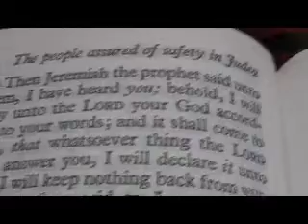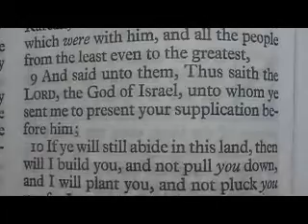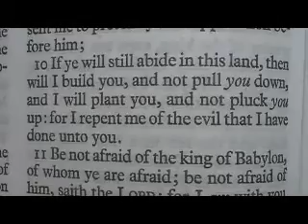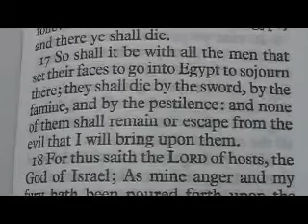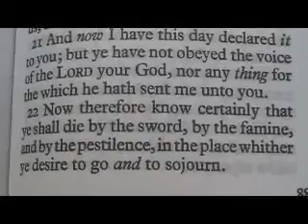Jeremiah 42 King James Holy Bible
Jeremiah 42

1 Then all the captains of the forces, and Johanan the son of Kareah, and Jezaniah the son of Hoshaiah, and all the people from the least even unto the greatest, came near,
2 And said unto Jeremiah the prophet, Let, we beseech thee, our supplication be accepted before thee, and pray for us unto the LORD thy God, even for all this remnant; (for we are left but a few of many, as thine eyes do behold us:)
3 That the LORD thy God may shew us the way wherein we may walk, and the thing that we may do.
4 Then Jeremiah the prophet said unto them, I have heard you; behold, I will pray unto the LORD your God according to your words; and it shall come to pass, that whatsoever thing the LORD shall answer you, I will declare it unto you; I will keep nothing back from you.
5 Then they said to Jeremiah, The LORD be a true and faithful witness between us, if we do not even according to all things for the which the LORD thy God shall send thee to us.
6 Whether it be good, or whether it be evil, we will obey the voice of the LORD our God, to whom we send thee; that it may be well with us, when we obey the voice of the LORD our God.
7 ¶And it came to pass after ten days, that the word of the LORD came unto Jeremiah.
8 Then called he Johanan the son of Kareah, and all the captains of the forces which were with him, and all the people from the least even to the greatest,
9 And said unto them, Thus saith the LORD, the God of Israel, unto whom ye sent me to present your supplication before him;
10 If ye will still abide in this land, then will I build you, and not pull you down, and I will plant you, and not pluck you up: for I repent me of the evil that I have done unto you.
11 Be not afraid of the king of Babylon, of whom ye are afraid; be not afraid of him, saith the LORD: for I am with you to save you, and to deliver you from his hand.
12 And I will shew mercies unto you, that he may have mercy upon you, and cause you to return to your own land.
13 ¶But if ye say, We will not dwell in this land, neither obey the voice of the LORD your God,
14 Saying, No; but we will go into the land of Egypt, where we shall see no war, nor hear the sound of the trumpet, nor have hunger of bread; and there will we dwell:
15 And now therefore hear the word of the LORD, ye remnant of Judah; Thus saith the LORD of hosts, the God of Israel; If ye wholly set your faces to enter into Egypt, and go to sojourn there;
16 Then it shall come to pass, that the sword, which ye feared, shall overtake you there in the land of Egypt, and the famine, whereof ye were afraid, shall follow close after you there in Egypt; and there ye shall die.
17 So shall it be with all the men that set their faces to go into Egypt to sojourn there; they shall die by the sword, by the famine, and by the pestilence: and none of them shall remain or escape from the evil that I will bring upon them.
18 For thus saith the LORD of hosts, the God of Israel; As mine anger and my fury hath been poured forth upon the inhabitants of Jerusalem; so shall my fury be poured forth upon you, when ye shall enter into Egypt: and ye shall be an execration, and an astonishment, and a curse, and a reproach; and ye shall see this place no more.
19 ¶The LORD hath said concerning you, O ye remnant of Judah; Go ye not into Egypt: know certainly that I have admonished you this day.
20 For ye dissembled in your hearts, when ye sent me unto the LORD your God, saying, Pray for us unto the LORD our God; and according unto all that the LORD our God shall say, so declare unto us, and we will do it.
21 And now I have this day declared it to you; but ye have not obeyed the voice of the LORD your God, nor any thing for the which he hath sent me unto you.
22 Now therefore know certainly that ye shall die by the sword, by the famine, and by the pestilence, in the place whither ye desire to go and to sojourn.